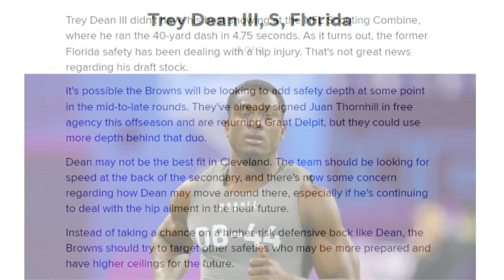Prospects the Browns Should Avoid in the 2023 NFL Draft - Sports4CLE, 4/11/23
Dave Bacon and Jared Mueller discuss draft prospects the Browns should consider avoiding in the upcoming NFL Draft.